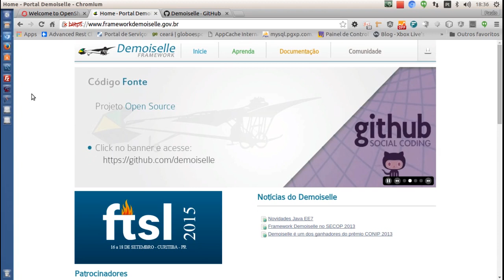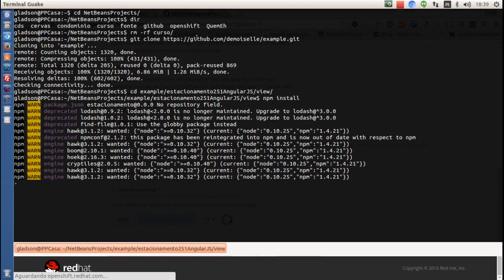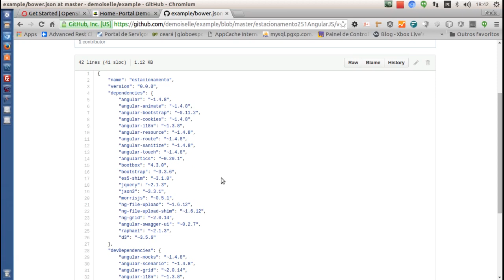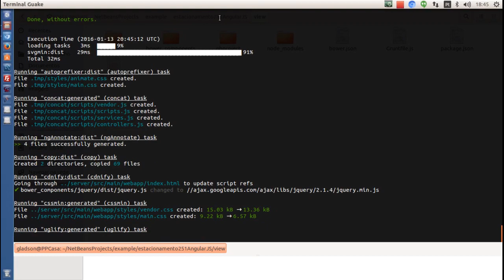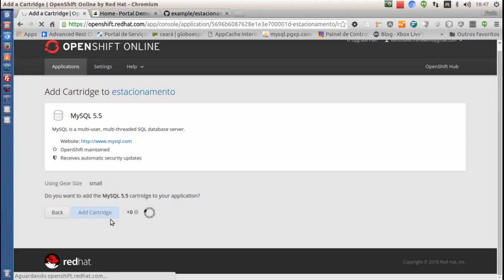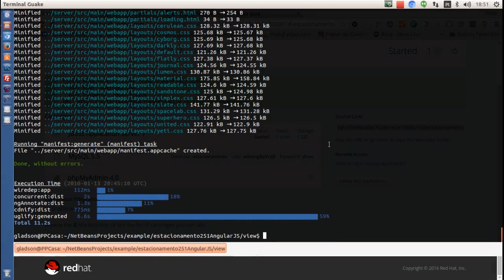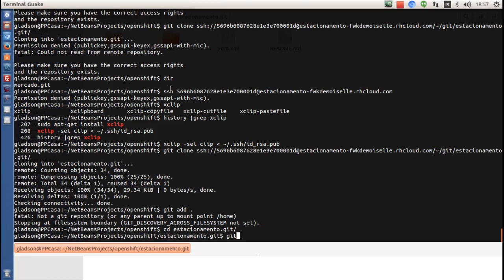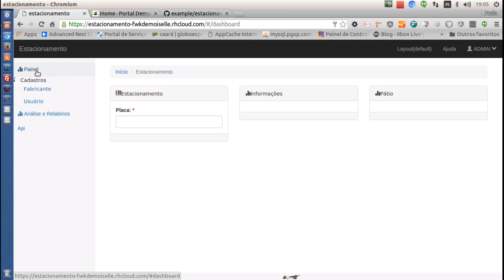Demoiselle com AngularJS - App Completa - Build e Deploy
Continuando a série de vídeos, falamos sobre o build e deploy do exemplo em um servidor na internet

Paulo Gladson